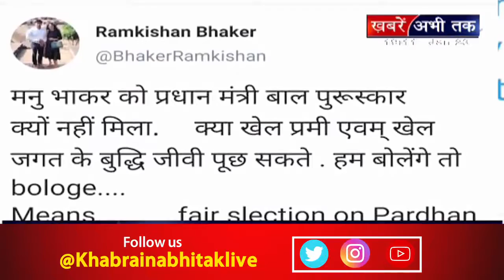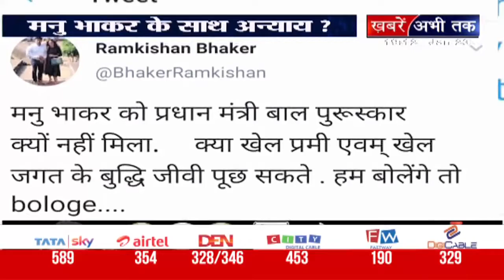मनु भाकर के पिता का छलका दर्द,सरकार पर लगाए ये गंभीर आरोप || Khabrain Abhi Tak Live